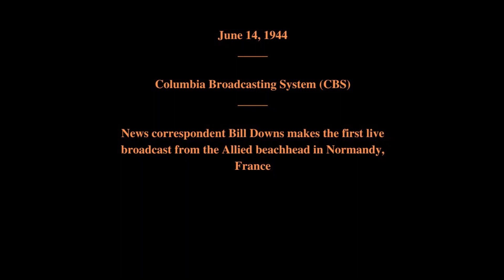June 14, 1944 - First Live Broadcast from the Normandy Beachhead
Columbia Broadcasting System (CBS)

News correspondent Bill Downs makes the first live broadcast from the Normandy beachhead in France